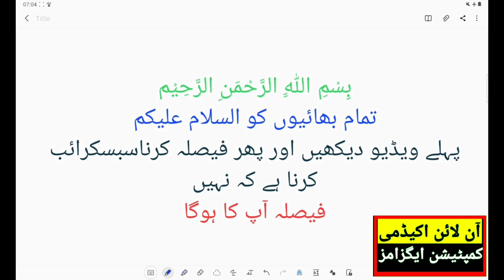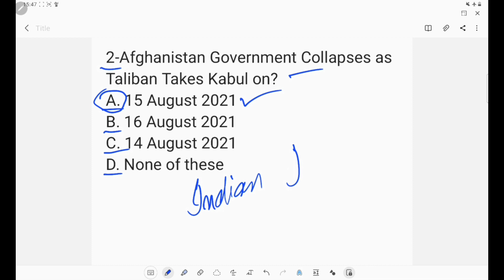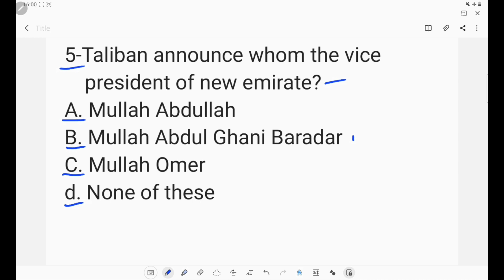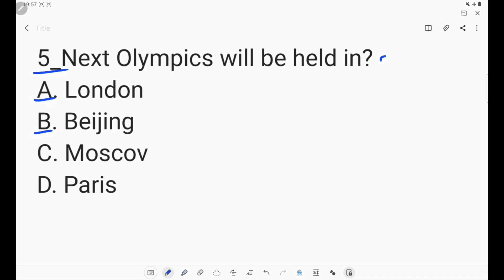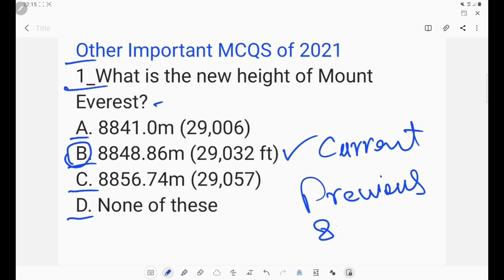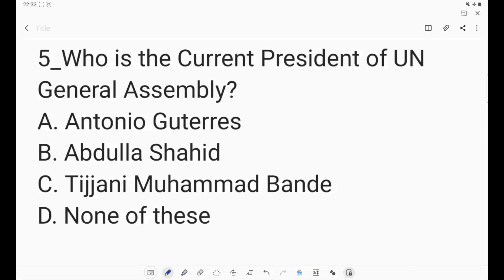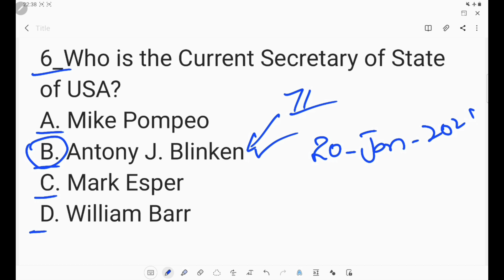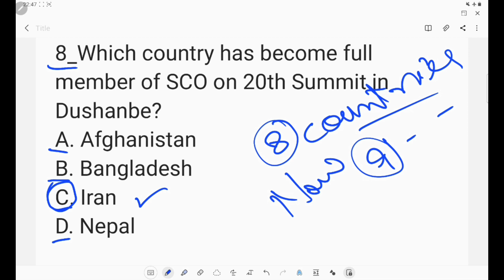FPSC,PPSC,PMS FIA Test Guess Paper 2021| Important Current affairs 2021|Online Test Preparation 2021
FIA Test Guess Paper 2021| Important Current affairs 2021|FIA Test Preparation 2021.
This channel (Online Academy for Competition Exams Preparation) is specially designed for to provide its viewer for all kinds of test preparation videos and Jobs Alerts regarding NTS, PPSC, OTS, STS, PTS, ITS, CTSP, FPSC, PAF, Pak Navy, Pak Army, Pak Ranger, Police, Wapda, Banks and other GOVT/Private departments. Now, we are working on multiple topic like, Past papers most repeated Mcqs, current affairs Mcqs, Islamic affairs Mcqs, Pak study Mcqs, English Mcqs,Basic Math Mcqs with solution, and also histories of any specific locations and much more.
Thanks